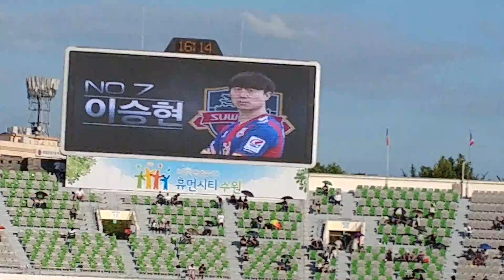20171007 수엪 성남